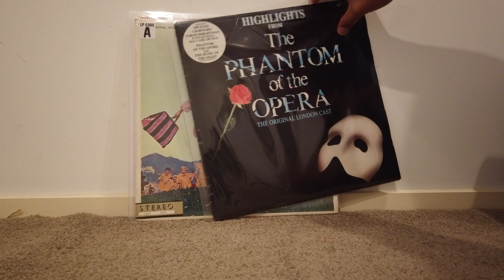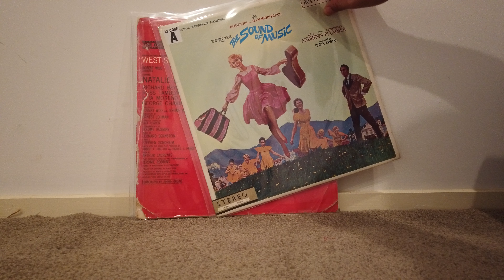Our Musical and Broadway Vinyl Collection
"The Phantom Of The Opera" Original Cast Recording was our first Musical Vinyl record.